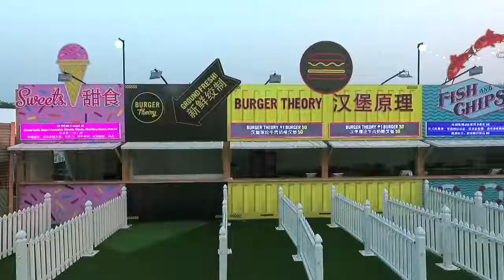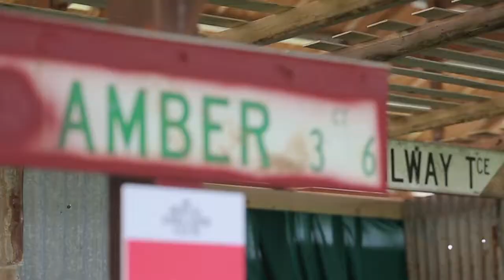Qingdao International Beer Festival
OOTOz production and crew flew to China to capture the highlights of the Qingdao International Beer Festival.